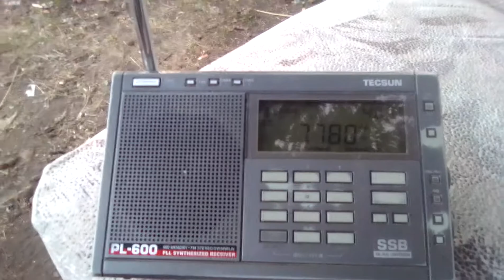7780 kHz WRMI Radio Miami International